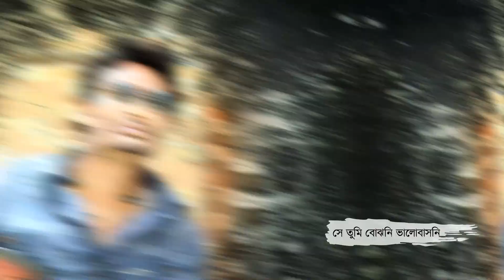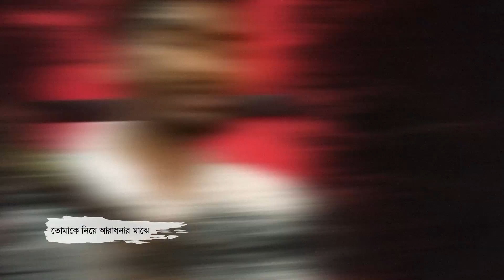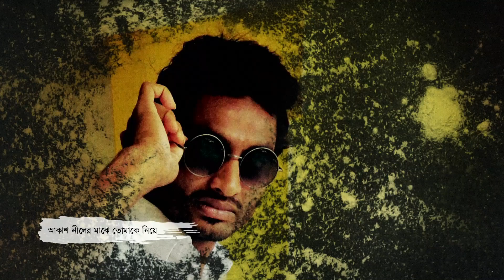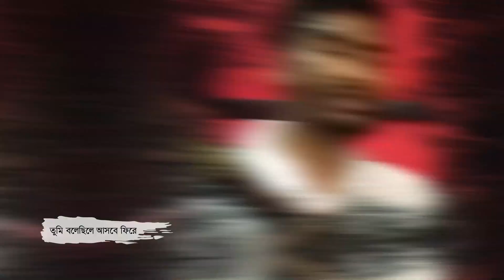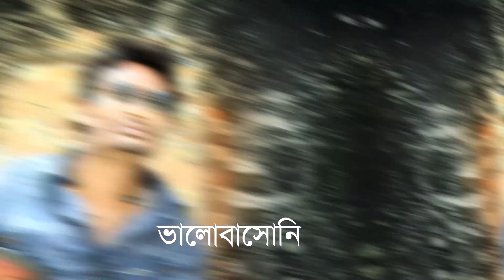Tumi Bolechile | Raihan Opu | Kawsar Hossain Johny | Official Lyrical Video | Bangla Song 2018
Song : Tumi Bolechile
Singer : Raihan Opu
Lyric : Raihan Opu
Tune  : Raihan Opu
Album : Tumi Bolechile
Label : Cd Choice
Cast : Raihan Opu
Video Making : AR Sohan
Director :